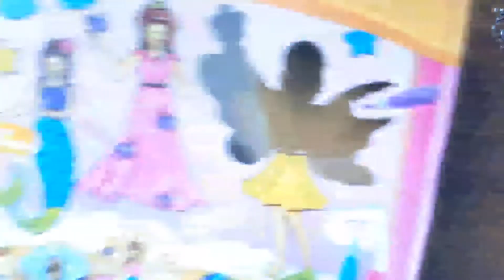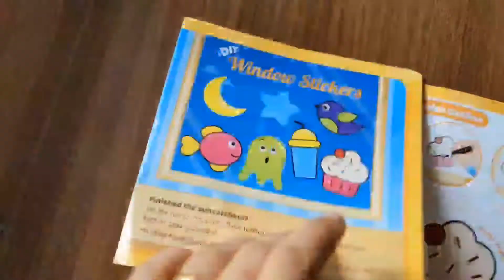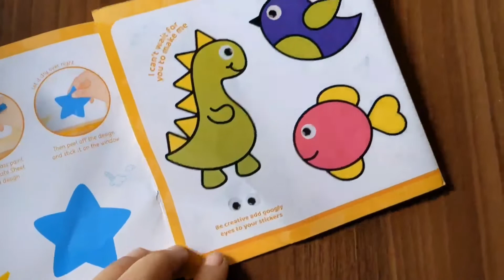Window art / Glass painting video